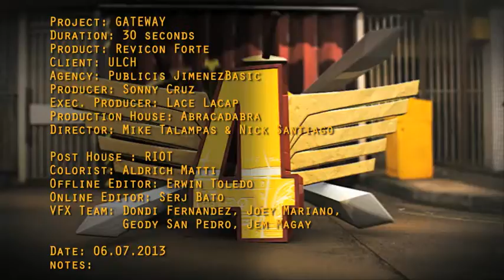Revicon Forte - Project "Gateway" 30s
Project: "Gateway" 30s
Product: Revicon Forte
Client: ULCH
Agency: Publicis JimenezBasic
Producer: Sonny Cruz
Exec. Producer: Lace Lacap
Production House:Abracadabra
Director: Mike Talampas & Nick Santiago

Post House : RIOT
Colorist:Aldrich Matti
Offline Editor: Erwin Toledo
Online Editor: Serj Bato

VFX Team:Dondi Fernandez, Jose Mariano, Jem Magay, Geody San Pedro